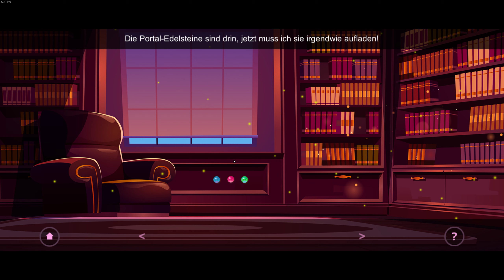DobbyxEscape: Halloween Adventure (Deutsch) (komplettes Spiel) (nur Gameplay, kein Kommentar)